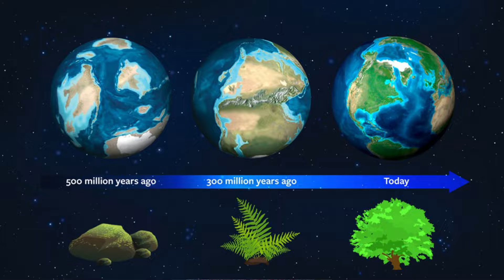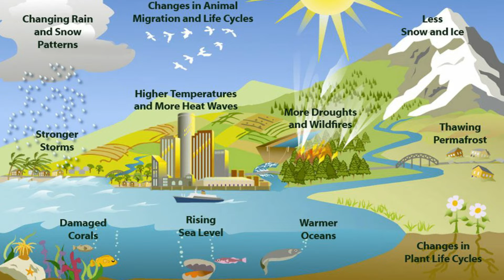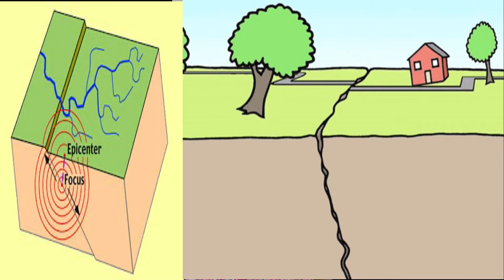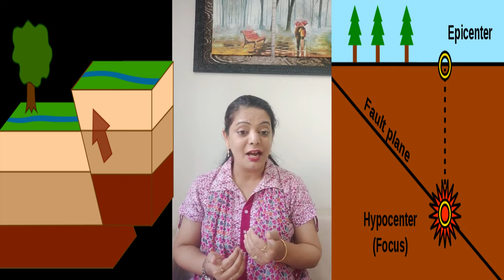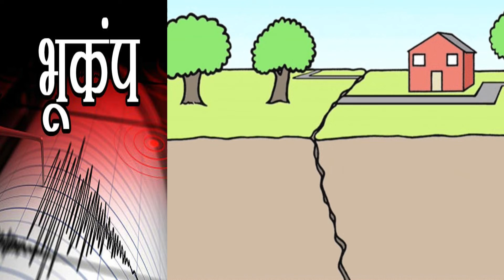Why Do Earthquake Happens ?/भूकंप का होतात ?/Factors for Earthquake/Q&A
भूकंप /EarthQuake होण्या मागच कारण या विडियो मध्ये संगीतल आहे. तर् जरूर बघा

Why Do Earth Quake Happens ?/भूकंप का होतात ?/Q&A